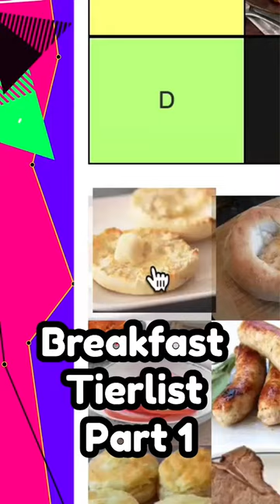🍳THE ULTIMATE BREAKFAST TIERLIST 🚨